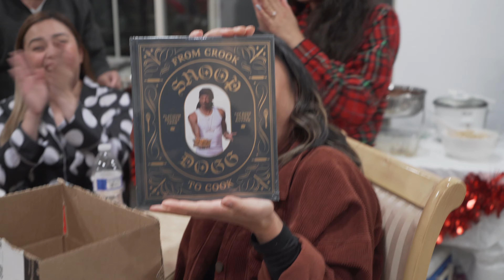Obligar Christmas Party 2022 | White Elephant